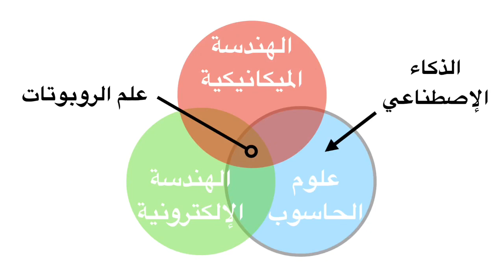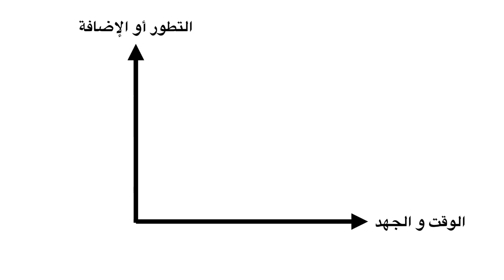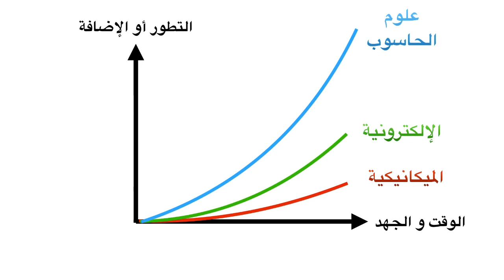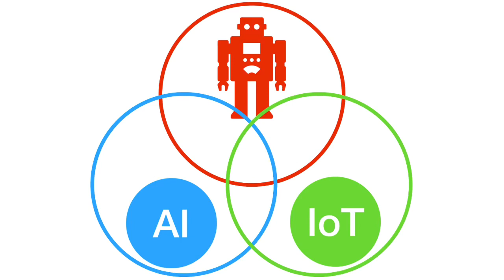ما هي علاقة الروبوتات بالذكاء الإصطناعي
نسمع كثيراً هذه الأيام عن الروبوتات والذكاء الاصطناعي وتطورات إستخدماتها في العديد من المجالات. في بعض الأحيان يتم استخدام الكلمتين لوصف الشيء نفسه ، بالرغم من أن الروبوتات والذكاء الاصطناعي هما مجالين مختلفين في التكنولوجيا مع وجود بعض التطبيقات المشتركة. إذن ، فما هي العلاقة بين الروبوتات والذكاء الاصطناعي ؟